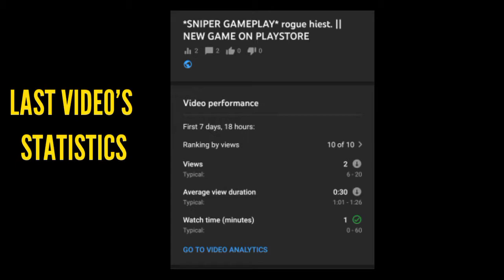rogue hiest new *BATTLE ROYAL UPDATE* and *GYROSCOPE ADDED*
hello everyone welcome back to my brand new video ... well a new update is out for rogue hiest and i hope the one who is reading this .will surely subscribe to my channel:)